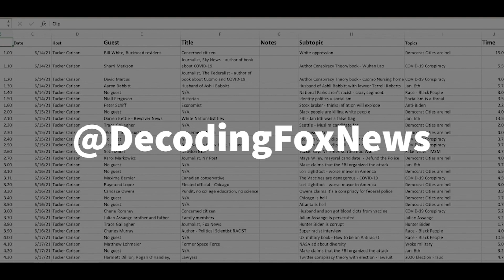Fox News - The Five shares their bad takes on the State of the Union Address